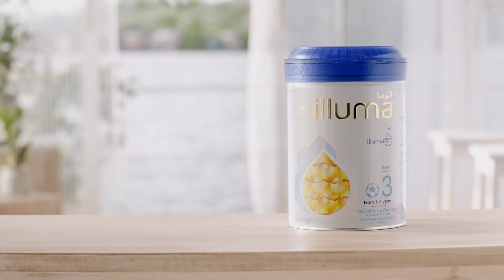إلوما ٣ تغذية أقرب إلى الطبيعة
عندما تغذّينهم بأفضل ما في الطبيعة،
تساعدينهم ليحلقوا نحو العظمة إلوما ٣ حليب التغذية بمكونات أقرب للطبيعة